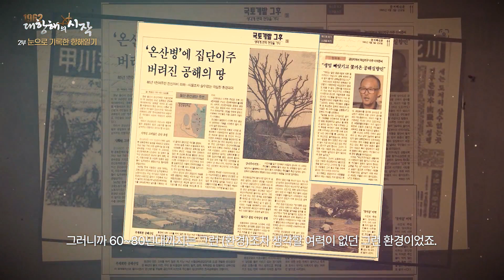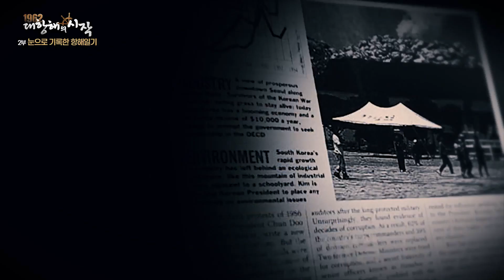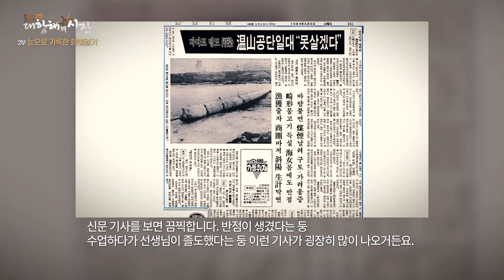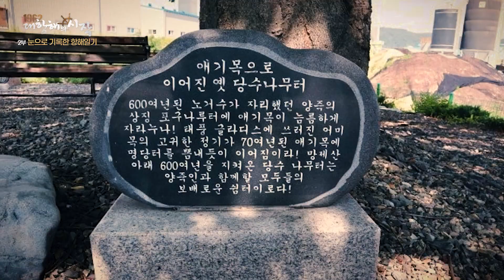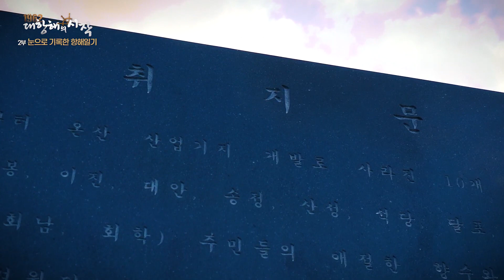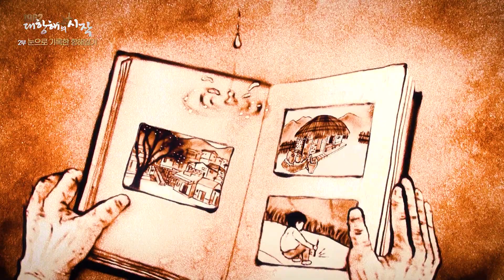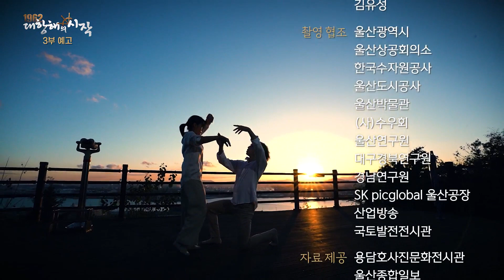1962대항해의 시작 / 2부 눈으로 기록한 항해일기 유튜브용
대한민국 공단개발 60년 기록 다큐멘터리
2부 공단개발로 이주한 분들이 기억하는 공단개발 현장 그리고 고향에 대한 기억과 눈물